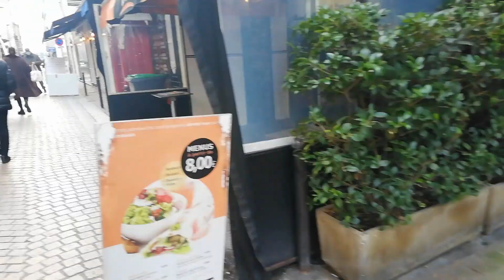PASSY PARIS RUE DE L'annonciation _15 JANVIER 2021.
Paris 16ème arrondissement, place de Passy, rue de l'annonciation. 15 janvier 2021.